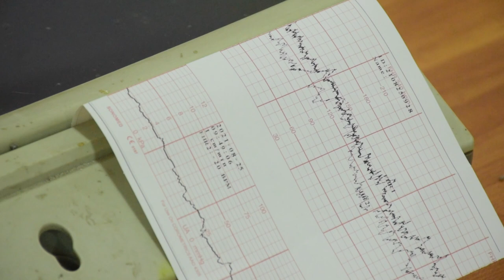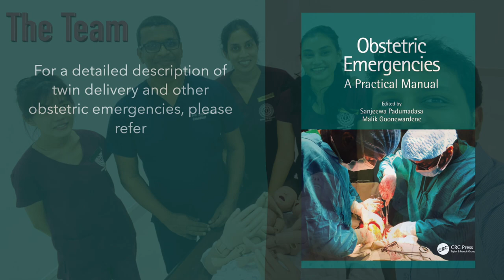Twin Delivery - Prof. Sanjeewa Padumadasa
This video is a detailed demonstration on how to perform a vaginal twin delivery.